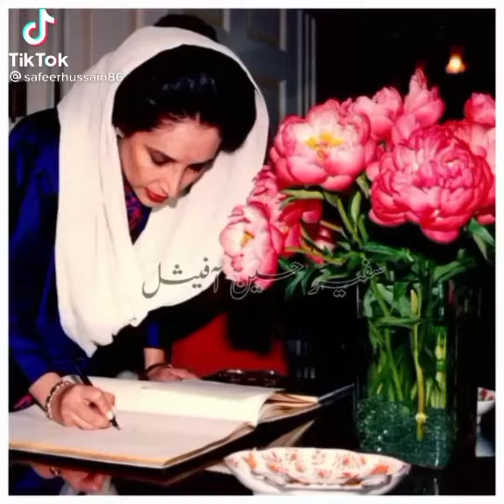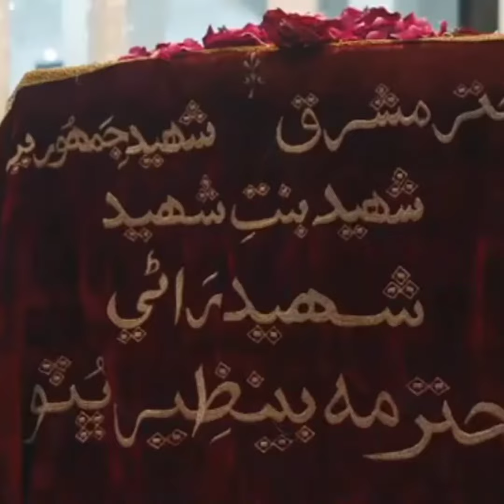Shaheed mohtarma benazir Bhutto | 27 December | 15 death anniversary | apna Karachi Plus Point